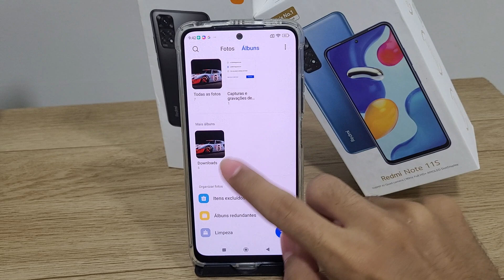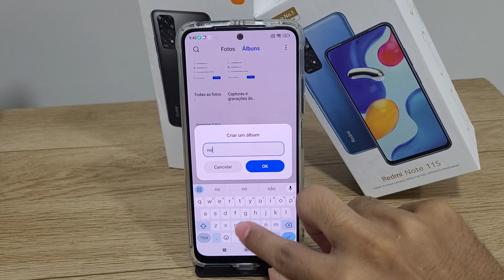Como ocultar álbum da galeria no Redmi note 11s - passo a passo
ocultar álbum da galeria no Redmi note 11s  - passo a passo

✩ Redmi Note 9 64G / 128GB
✩ Redmi Note 9S 64G / 128GB
✩ Poco X3